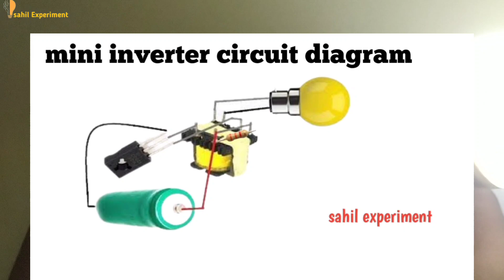how to make a inverter at home. घर पर बनाएं छोटा सा inverter सिर्फ ₹20 में । sahilexperiment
how to make inverter out of bad charger
 never throw a bad mobile charger Would not have seen such use of a bad mobile charger
Friends, in today's video we are going to make a small inverter from a bad mobile charger.
components
1k ohm resistor
33k ohm resistor
d883 transistor
transformer
wirs